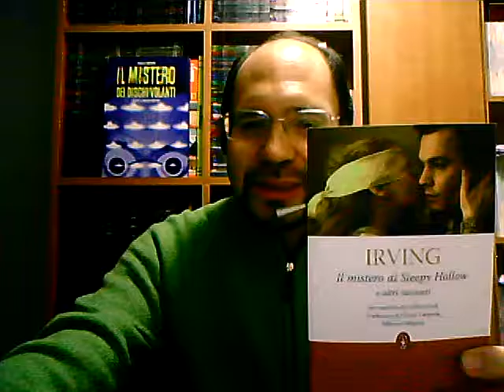I paleoUFO: Irving